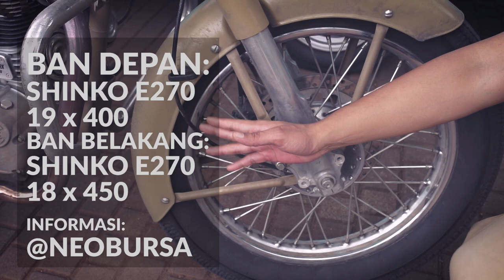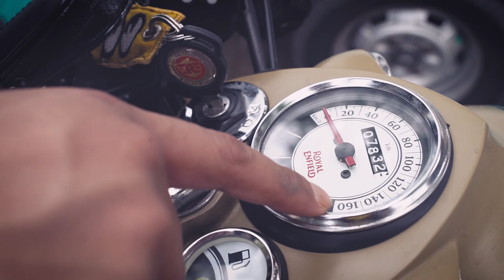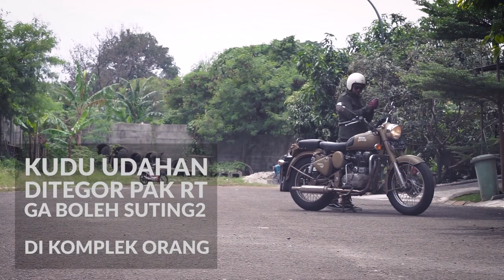Royal Enfield Classic TERBAIK!!! MotoVlogAPUNK Eps.11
kali ini, saya mau cerita soal 250KM bersama Royal Enfield. Ternyata motor ini. penasaran?

Yuk ditonton jonn!! video saya buat dengan kualitas yang baik agar teman-teman betah nontonyaaaa :)

LOKASI:
GREEN ANDARA RESIDENCE

MotoVlog Gear
Kamera: Sony A7II
Lensa: Samyang 35mm, CarlZeiss 85mm

- Semoer Jengkol - Only Punk Can Make Your Happy!
- Semoer Jengkol - F.U.C,*

Cheers!